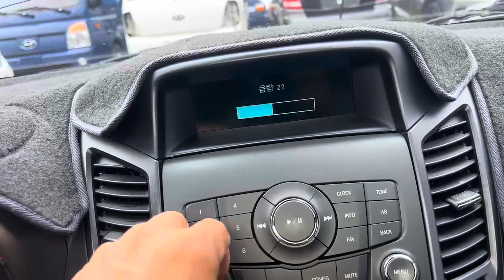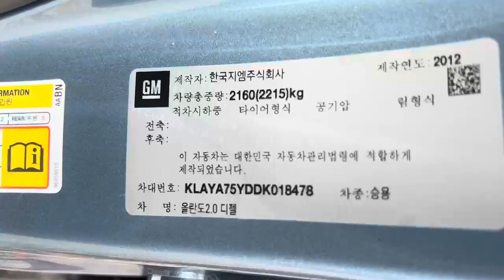018478 CHEVROLET ORLANDO 2013